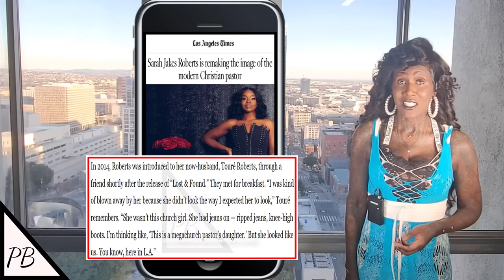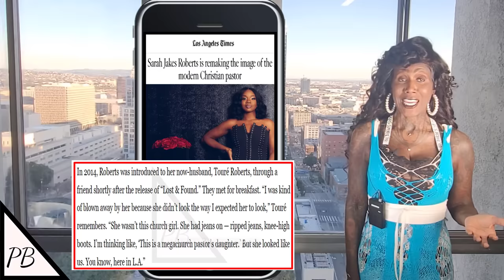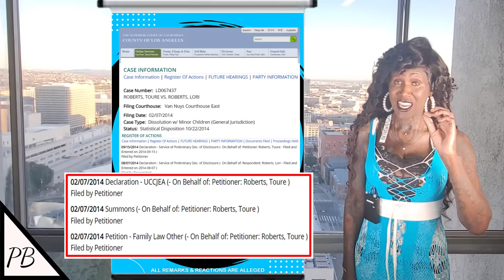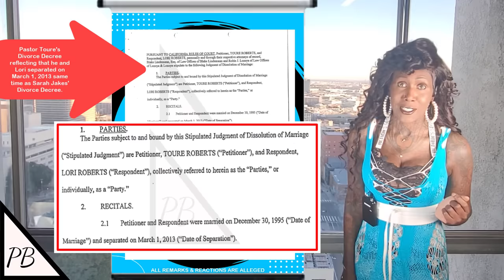What Happened to Pastor Toure's 1st Wife After the Sarah Jakes Trade-in? (PART 12-A)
Join me in this episode in our Woman Evolve series as we explore what happened to Pastor Toure's (1st) wife Lori Roberts during & after the Sarah Jakes trade-in... You don't want to miss it!
Sarah Jakes Roberts, Woman Evolve, Woman Evolve 2023, Toure Roberts, TD Jakes, Shaunie Oneal, BishopTDJakes, Cora Jakes, Cora Jakes Coleman, Brandon Coleman, Richard Brandon Coleman, Amauri Coleman, Potter's House Church Live, Potter's House Church Shaunie Oneal, Pastor Keion Henderson 2 Prior Divorces, Lighthouse Church, Potter's House Church